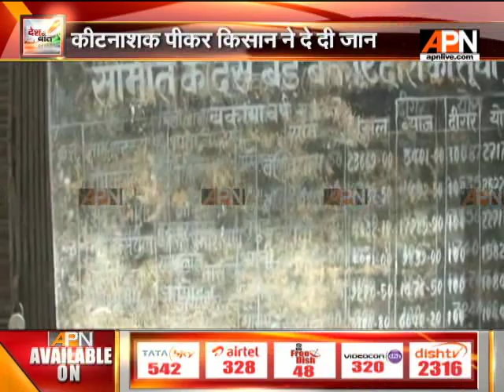Watch: APN Desh Ki Baat